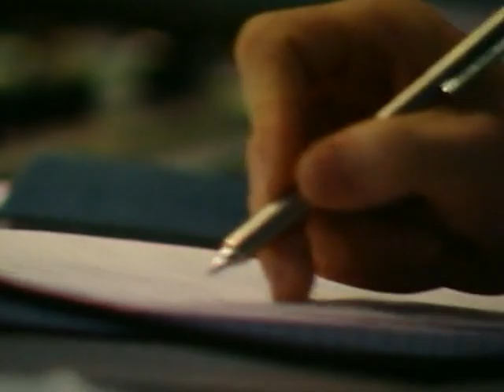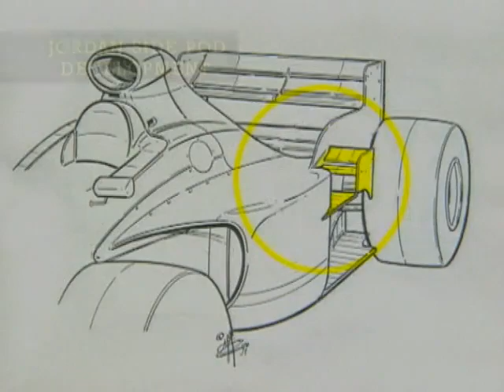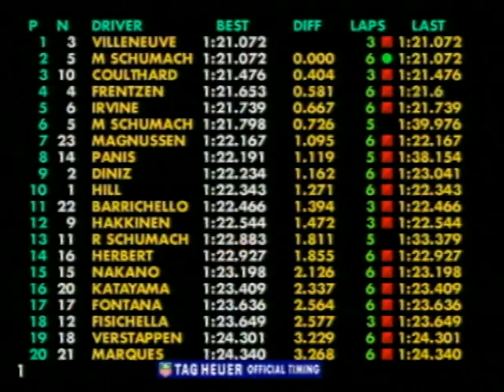Explanation of the F1 Digital+ service from the end of the 1997 official Review